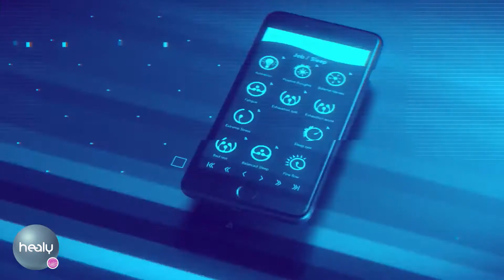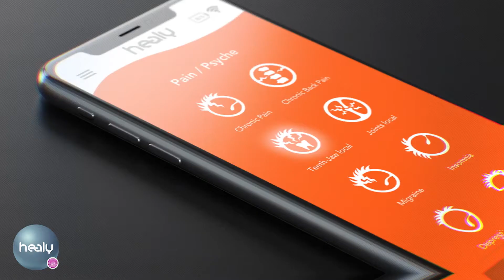Healy World - Barcelona 2019